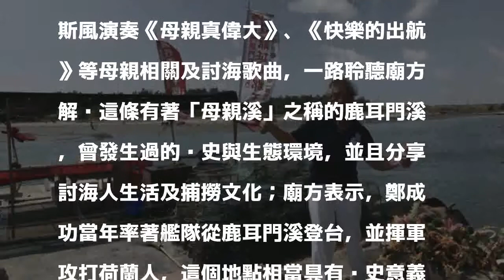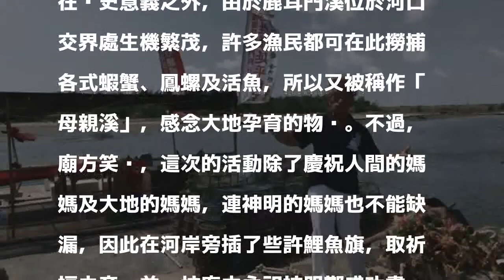神明也過母親節 廟方為鄭成功盡孝心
〔記者邱灝唐／台南報導〕母親節是一個溫馨和樂的節日，但是除了「人類」要感恩母親之外，「神」在這個日子也不能缺席。台南市鹿耳門鎮門宮今日為鄭成功的母親翁老夫人舉辦感恩活動，藉由「人類」的遊船活動插上鯉魚旗祈福；廟方笑說，「這也算是幫國姓爺盡一番孝心。」

發表評論評論如下。